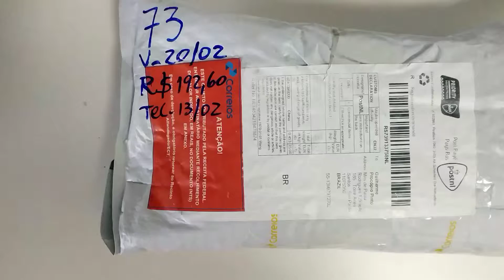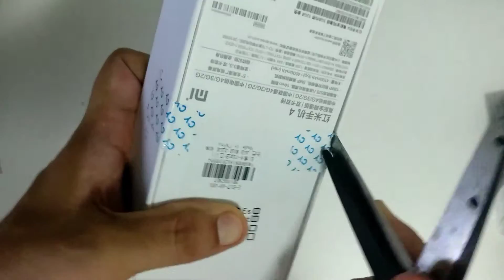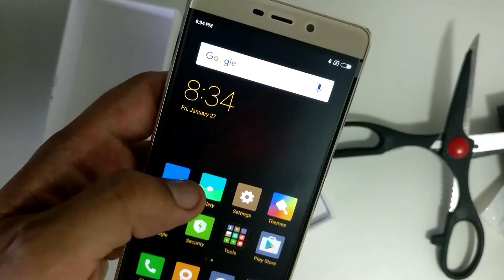👁️‍🗨️Redmi 4 Pro - Unboxing do melhor custo benefício entre os intermediários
Aparelho TOP com preço pequeno.

LInk para adquirir o produto
Redmi 4 Pro-

#Positiva o vídeo##